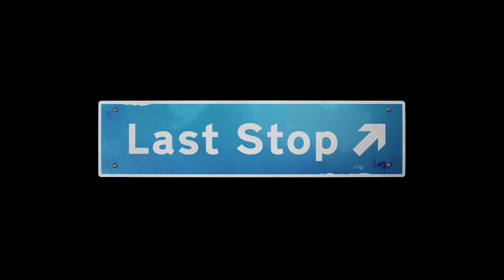LAST STOP | Reveal Trailer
Coming soon to Xbox and PC.

From Variable State, the award-winning creators of VIRGINIA, comes LAST STOP. A single-player third-person adventure set in present day London, you play as three separate characters whose worlds collide in the midst of a supernatural crisis.

An anthology drama, LAST STOP is three stories in one. What connects these three strangers? Where will fate lead them?

Developed by VARIABLE STATE. Published by Annapurna Interactive.